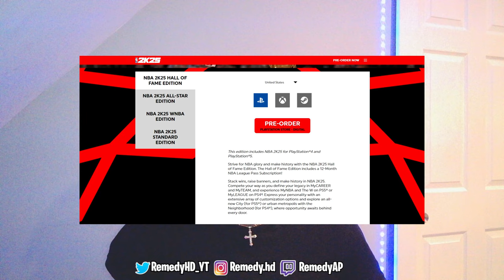Why NBA 2K25 Is TRASH Already...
Why NBA 2K25 Is Gonna Be TRASH...

Just a little commentary on what I think about NBA 2K25, thinking about doing these more just to interact with you guys more and get your feedback. Ultimately seeing if we disagree or agree on certain things. Like the video if you agree with me :)

Here I play multiple games on different platforms, any game suggested will be played and we're just here to have a fantastic time together. Most of my time on youtube has been surrounded by the gaming application ROBLOX, but overtime I wanted to expand my general audience and pursue a new widespread of games. I'm here to create new opportunities and experiences for both myself and viewers.

▶️What is NBA2K24 -
NBA 2K is the ultimate experience for basketball stars in the making, sending you on an immersive journey and bringing your NBA dreams to life. Whether you’re new to the series or a returning player, mastering your craft takes practice and we’re here to help coach you through the fundamentals of the game and level up your skills. Up Your Game does exactly what its name suggests, assisting you on the court through a series of videos, articles, and more so you can elevate your skills on the court and in popular game modes such as MyCAREER and MyTEAM. Learn from the best in the business when it comes to perfecting your shot, understanding the intricacies of MyTEAM and MyCAREER, and navigating the game as a whole.